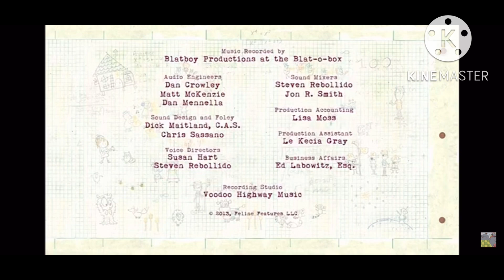KMVB PBS KIDS 17 PROGRAM BREAK FRIDAY NOVEMBER 18 12:55 pm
THIS IS REAL DO NOT SAY IT IS NOT I AM WATCHING YOU